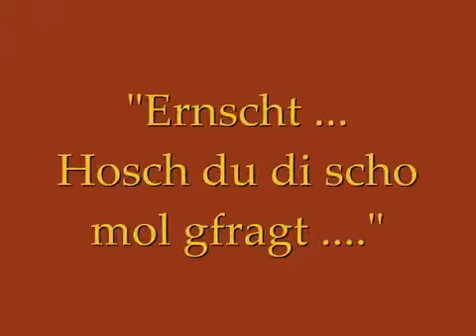Der Pfefferle und sein Ernst s´Hira en ra Gugg